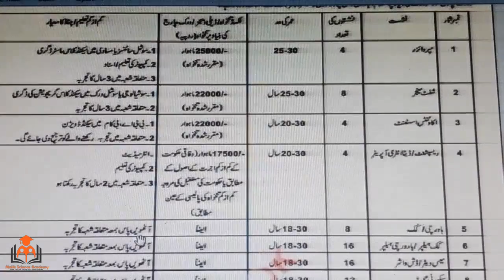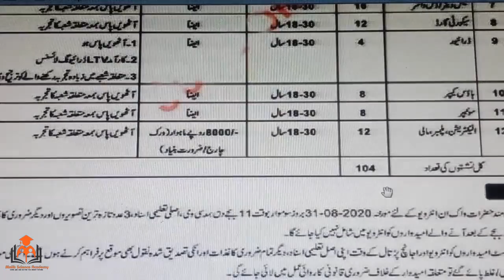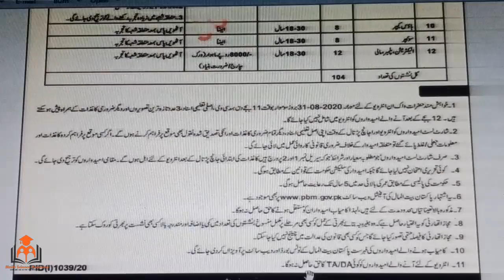پاکستان بیت المال میں زبردست اسامیوں کا اعلان کردیا گیا ہے۔